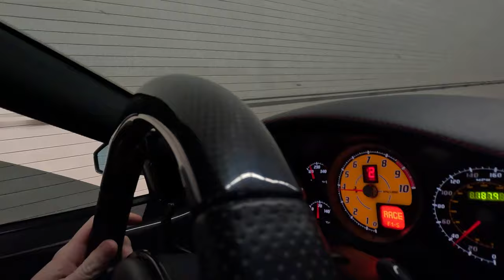Stolen & Wrecked Ferrari 430 Scuderia VS Bambi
I decided it was time to sell my Superformance GT40 and buy another Ferrari.  I've been looking hard to find a cheap but good condition salvage 430 Scuderia, and one popped up.  I ended up getting a pretty good deal on it, but it has been previously stolen, wrecked, and rebuilt.  So it's already got a pretty sad history.  But we will fix it up.  I thought it would be a great adventure to do a road trip back from Miami where I bought it, 1,450 miles back to Texas.  The trip was mostly unremarkable except for only a few miles from home, I ended up hitting a deer!  I'm really bummed for the deer but fortunately the Scud took it like a champ and barely has any damage.